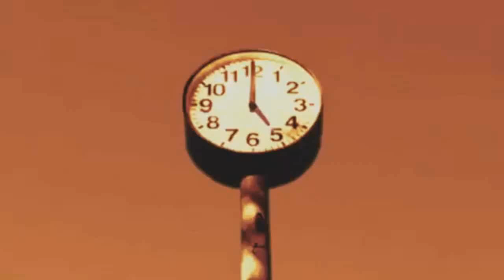Chiang Kai Shek O Lider Nacionalista da China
Sempre que ouvimos falar da China ja nos vem a mente o nome do Mao Tse Tung, mas nem sempre foi assim a China ja teve um lider totalmente nacionalista e uma China sem comunismo, Chiang Kai Shek tinha o sonho de unificar a China e acabar com o comunismo, mas hoje vamos ver um pouco de sua historia e suas contribuições